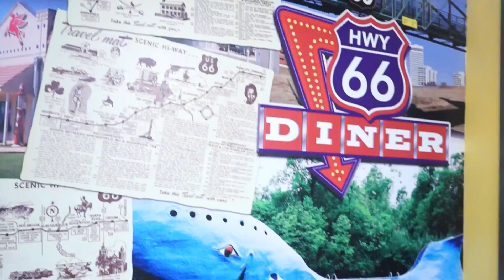Dancing at the Hard Rock Casino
KingKirby Dancing at the Hard Rock Casino